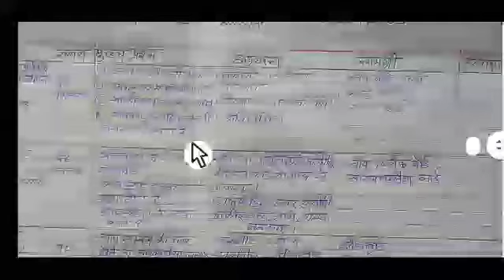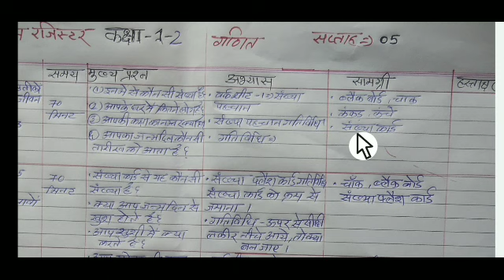FLN = 2022 - 23 मिशन अंकुर शिक्षक नियोजन रजिस्टर कक्षा - 1-2 गणित सप्ताह -5 को ऐसे तैयार करें •